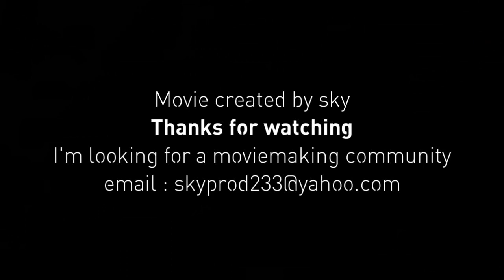Made in Romania by sky [AirWalk-Media]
Movie created by our movie maker , sky .
Last creation in Airwalk Media Community .
airwalk @ mirc